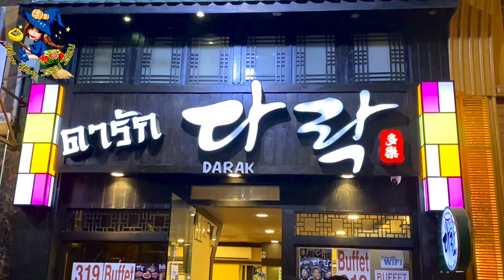[Review] “DARAK KOREAN RESTAURANT” BBQ BUFFET 319฿ (ดารักบาร์บีคิว บุฟเฟต์อาหารเกาหลี)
“บุฟเฟต์อาหารเกาหลี” ร้านดารัก บาบีคิว อาหารเกาหลี บุฟเฟต์ 319฿ อร่อย ราคาจับต้องได้